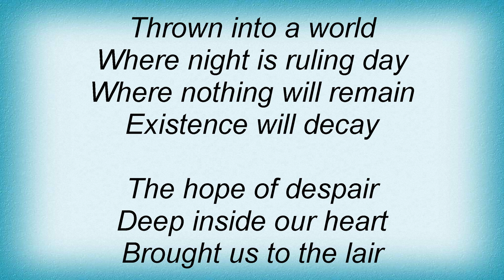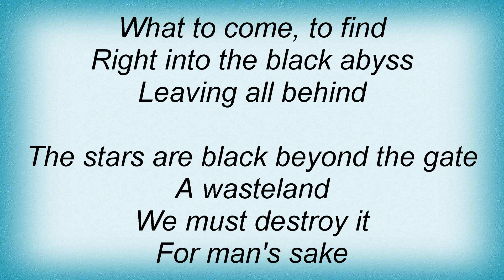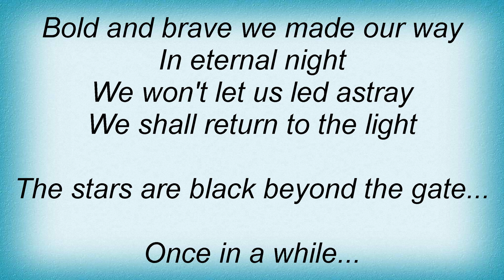Iron Savior - Back Into The Light Lyrics